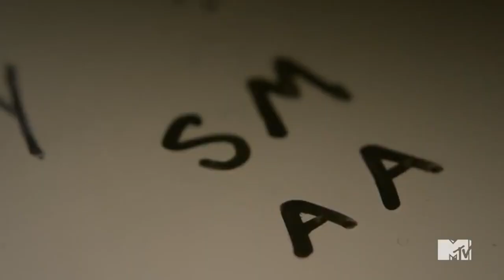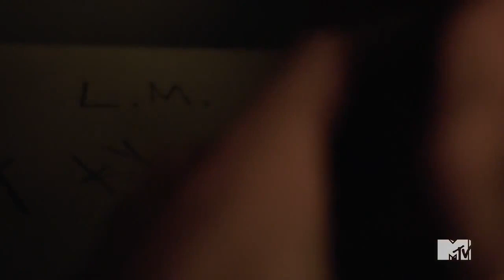Teen Wolf | story of my life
“it changed everything.”

So since I’m binge watching Teen Wolf again, I decided to remake this video, because last time I edited the show to this song, the show wasn’t done. This time, I have a lot of more footage to work with. Now that I’m watching the show a few years later, I’ve come to actually appreciate and like some characters that I was disinterested in before. When I first watched the show, I was younger, so I didn’t like a character as much if they got in the way of my otp. But now that I’m watching it when I’m older, I don’t care about that stuff as much and I actually find myself liking ships I didn’t the first time around. I like to call this growth lol. I wish I added in more characters, but I made this video like a year ago and don’t really feel like re-editing it.

Song: story of my life
Cover: boyce avenue
Fandom: teen wolf